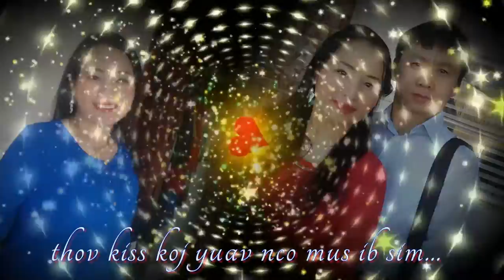valentine's 01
lam ua tau saib xwb ,txawm ua tau tsi zoo los
nej lam nrog kuv saib nawb ,kawg no thov vaj tswv nyob nrog nraim kuv tsev neeg koj muaj txoj kev sib hlub li no mus kom txog hnub
tus tswv rov qab los,ua tsaug .